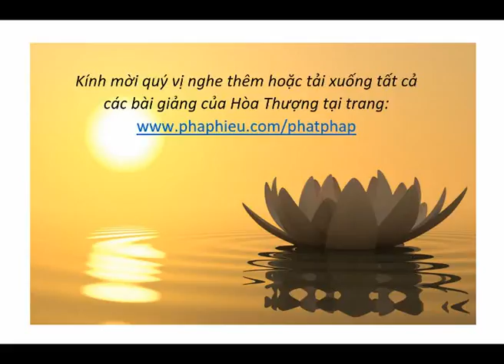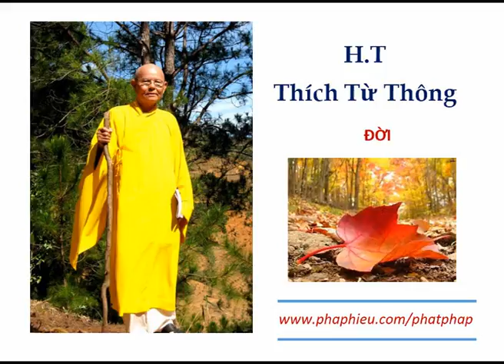H.T Thích Từ Thông - Đời